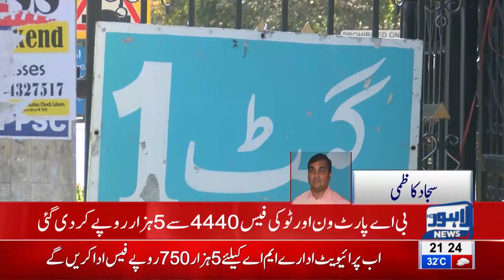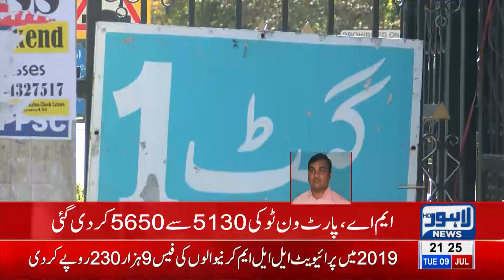Big Raise in BA (Part I & II) Fees | Breaking News - Lahore News HD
Big Raise in BA (Part I & II) Fees